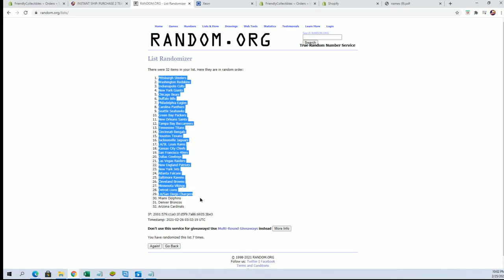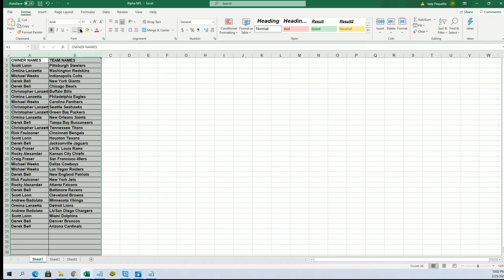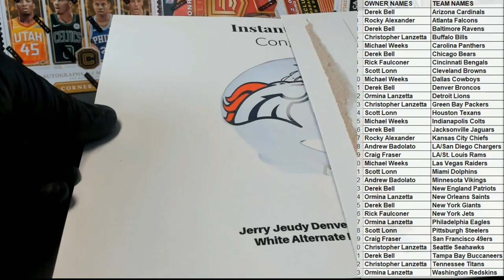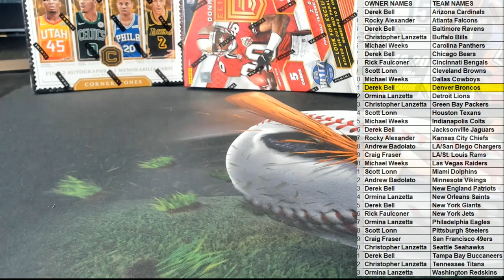2021 Booty Box Full Size SPECIALITY FANATICS AUTHENTIC ELMET No Dud Zone ID 2021BBOXFSH117